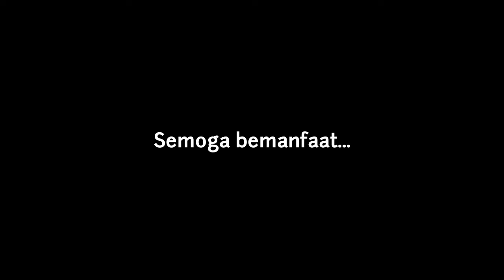Tajwid Al-Fatihah Balikpapan | 006 Isti'la-Istifal Ithbaq-Infitah Idzlaq-Ishmat